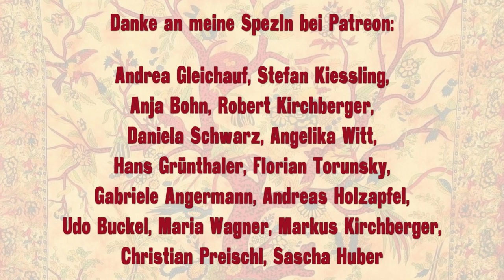Hallelujah (bayr. Leonard Cohen Cover)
Original: Hallelujah
Künstler: Leonard Cohen
bayrische Bearbeitung: Tobi Heindl

2. Neue CD und Zeichnungen: